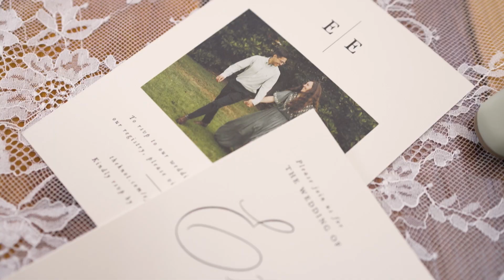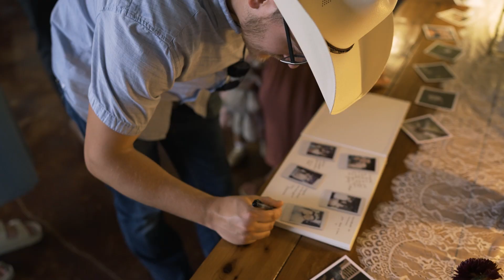Together Forever | Elissa & Efrain | The Brooks At Weatherford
Today is the day for Elissa and Efrain as husband and wife they have been dreaming of this day to come since they first laid their eyes on each other.

Elissa & Efrain's ceremony and reception have taken place at The Brooks at Weatherford.